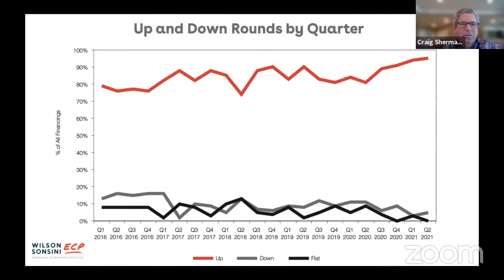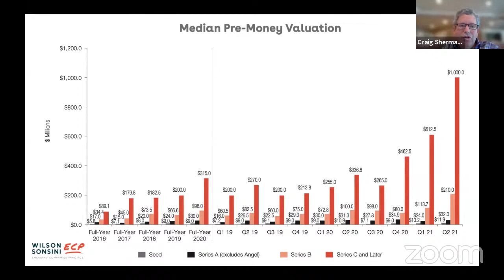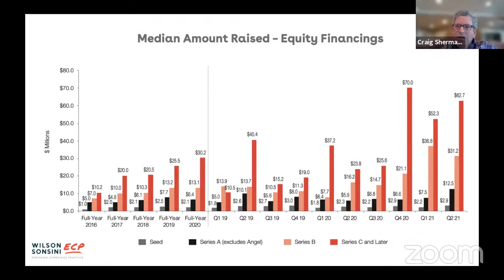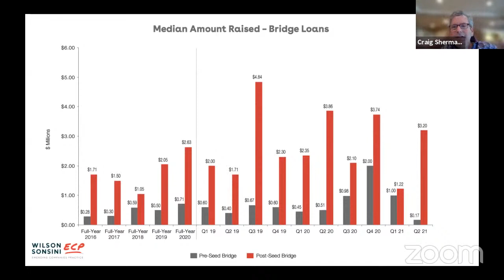Venture Finance Trends with Wilson Sonsini & Special Guests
Join Wilson Sonsini and special guests as they provide insight into the venture financing outcomes discussed in the Q2 2021 edition of The Entrepreneurs Report. Our experts share details directly from the report.

Panelists discuss:

• Q2 2021 valuation data
• What the 2021 venture financing trends mean for the next several quarters